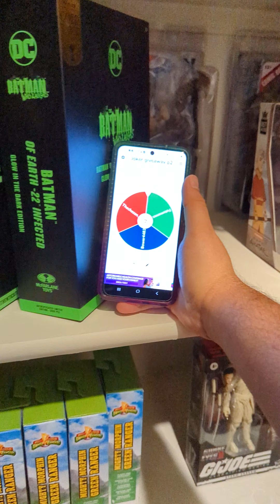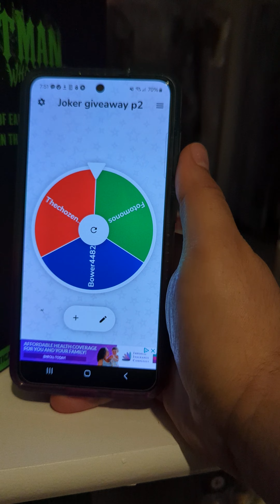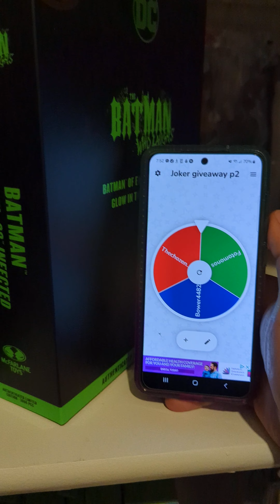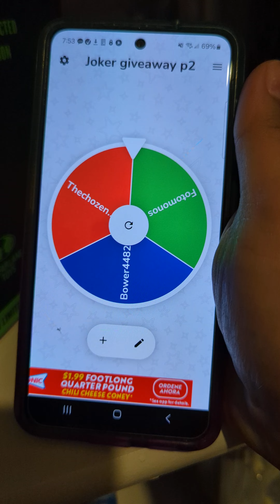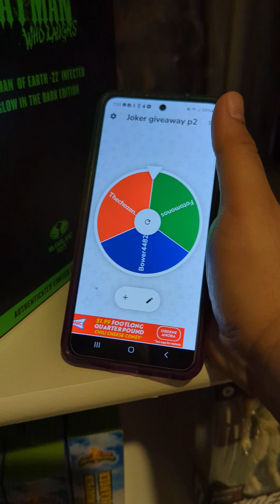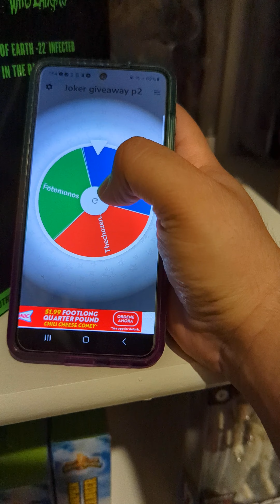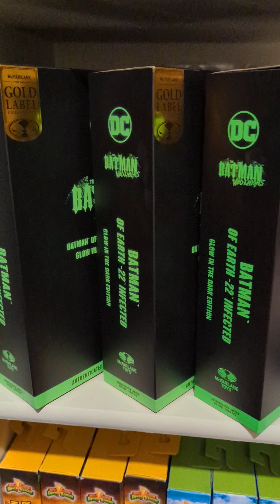FINAL LIMITED EDITION JOKER GIVEAWAY WINNERS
Thank you guys for joining in on congratulating these awesome winners! Please be sure to like and share this video, and if you haven't already, please consider subscribing. we are trying to get to 500 subs and we can do it with all of your help, have a wonderful day, night or morning whatever time it may be just make sure it's a great one!